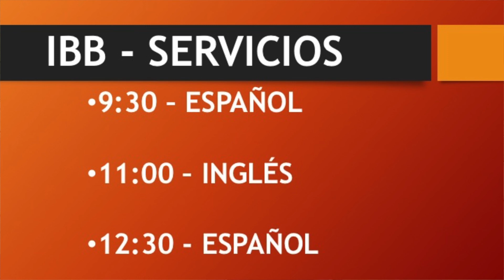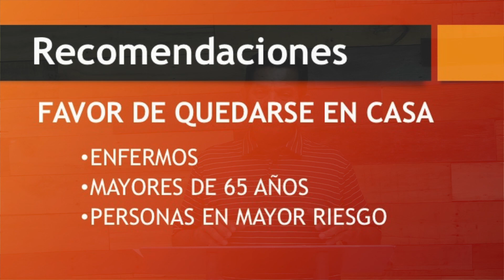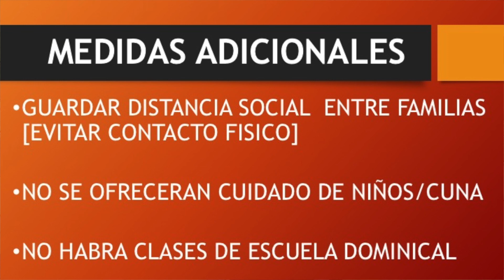IBB Spanish Service Resumes